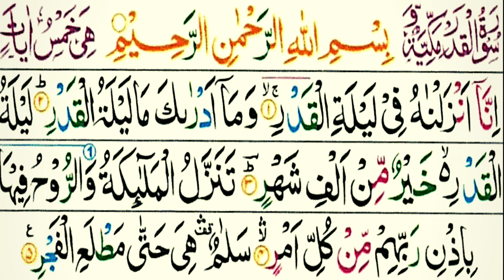TASFIR E QURAN SURAH AL-QADR(97) by Mufti Asif Abdullah Qadri Rizvi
Salaam,
Peace and Blessing upon the Beloved Prophet
Muhammad(صَلَّىٰ ٱللَّٰهُ عَلَيْهِ وَآلِهِ وَس)
O Allah! Send Your Mercy on Muhammad(صَلَّىٰ ٱللَّٰهُ عَلَيْهِ وَآلِهِ وَس) and on the family of Muhammad(صَلَّىٰ ٱللَّٰهُ عَلَيْهِ وَآلِهِ وَس),

Salaam,